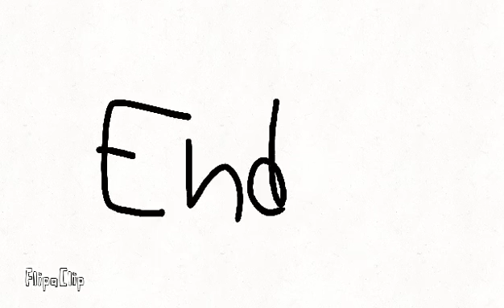Put yall seatbelts on memes